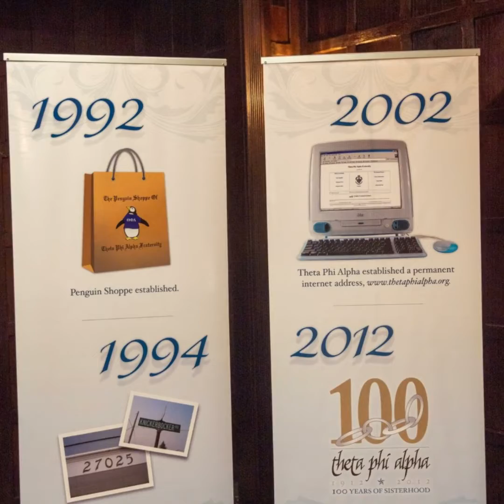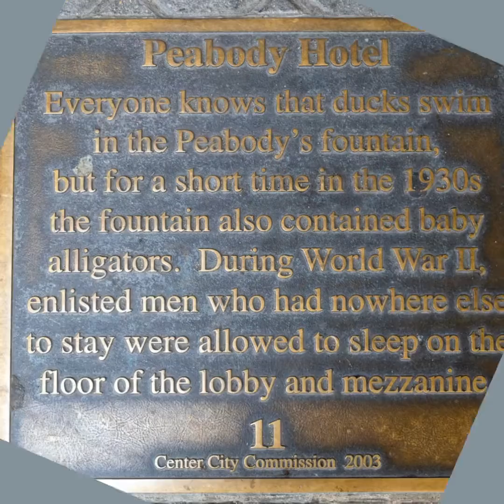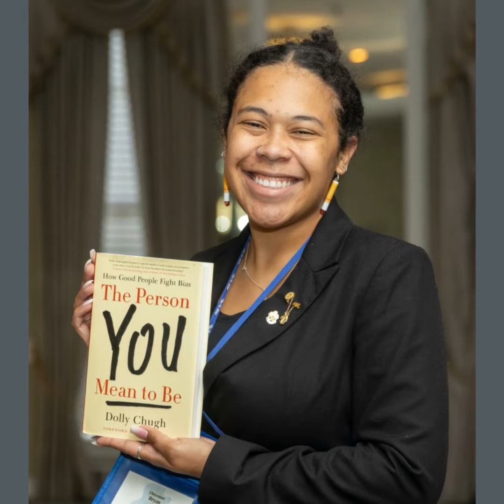53rd National Convention Recap - Memphis,TN 2022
Theta Phi Alpha 53rd National Convention was held in Memphis Tennessee at The Peabody Hotel from July 13th – 17th and it was nothing short of amazing! Thank you to all the members that attended, sponsors, vendors, speakers, and The Peabody Hotel We had the opportunity to see our fellow Alumnae’s and Collegians after four long years of not being able to. We captured new memories and even shared old ones. Business sessions were conducted, awards were presented, a tour of The National Civil Rights Museum was provided that gave much enlightenment to those that attended, a space was created for a listening session where Grand Council listened to the member's concerns and we even got to see Elvis perform!! There were many aspects of this year’s convention we could talk about! But we rather highlight them in our recap video! We hope enjoy it! See you in Baltimore for the 54th National Convention in 2024!!
Speakers – Dolly Chugh, Rachel DeAlto, and Thea Zunick.
Vendors – Penguin Shoppe, Herff Jones, and Digital Pix.